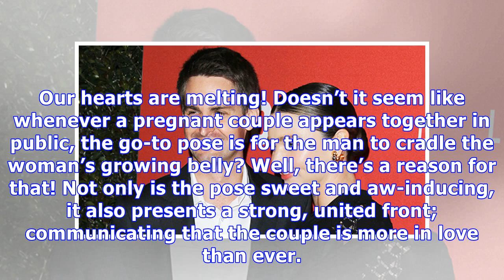Miranda Kerr & 15 More Stars Whose Husbands & BFs Rubbed Their Pregnant Bellies In Public